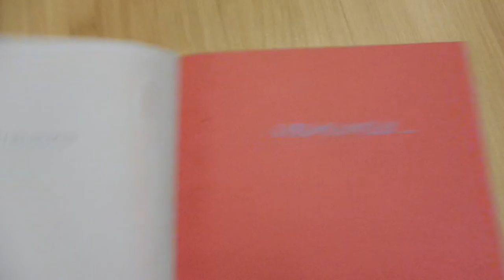WINTERKRIEBELS IN MIJN BUIK - VLOGMAS DAG 17 I JByMyLife